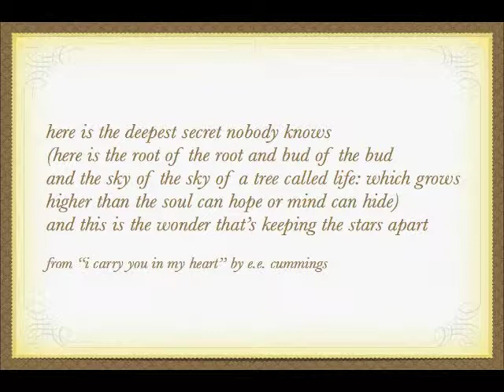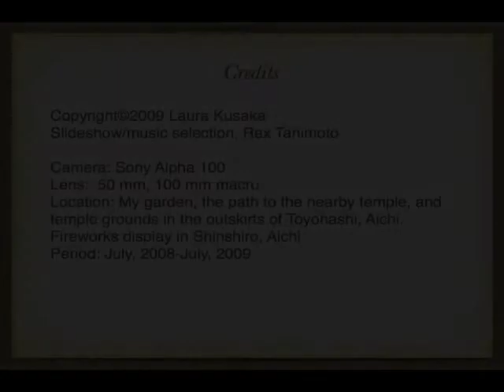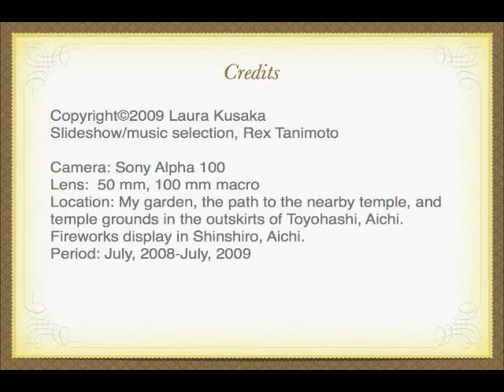Flowers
Laura Kusaka's floral slideshow